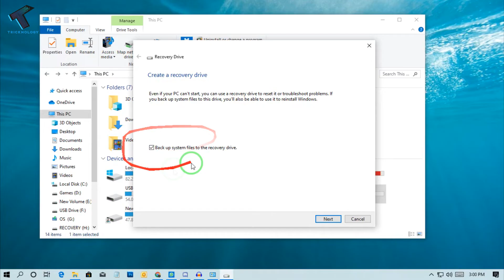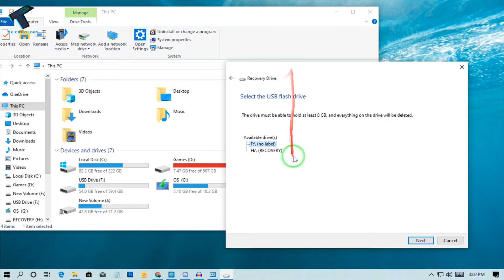How to Create a Recovery Disk in Windows 10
In this video, I will show you guys how to create recovery disk drive in your Windows 10 pc or laptops.